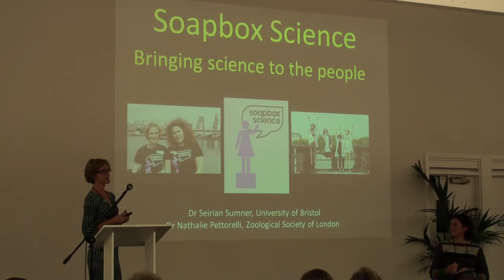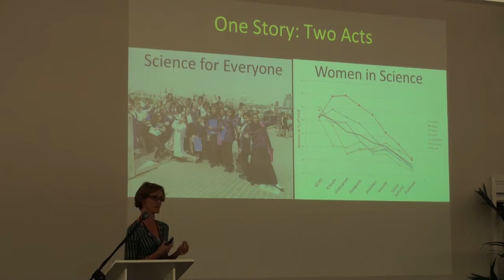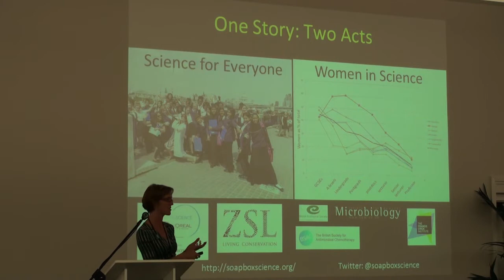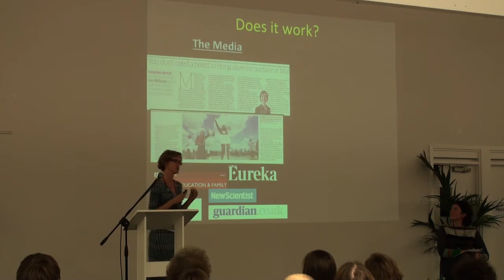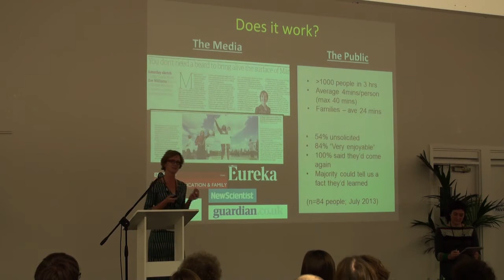Seirian Sumner - Soapbox Science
Presentation by Dr Seirian Sumner, University of Bristol on Soapbox Science, an annual public science communication event that transforms public areas into an arena for public learning and scientific debate. Presented as part of the Delegate Showcase: Our Stories, at Communicate 2013: Stories for Change. Communicate is the UK's leading conference for environmental communicators, produced by Bristol Natural History Consortium.